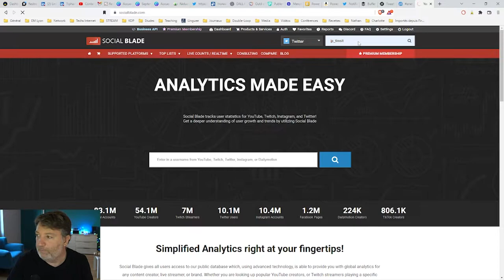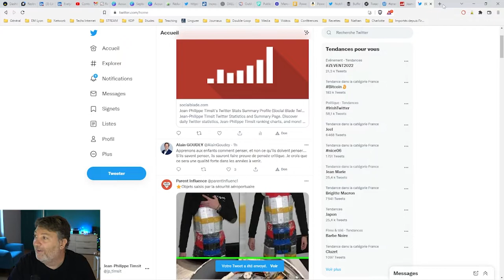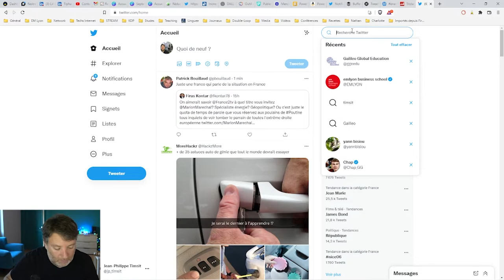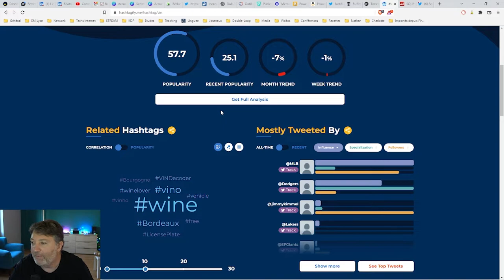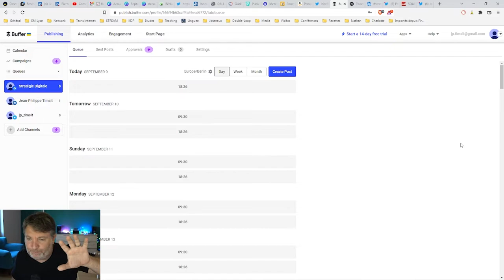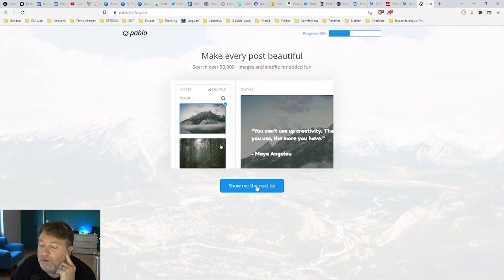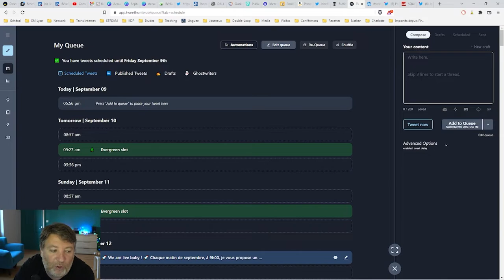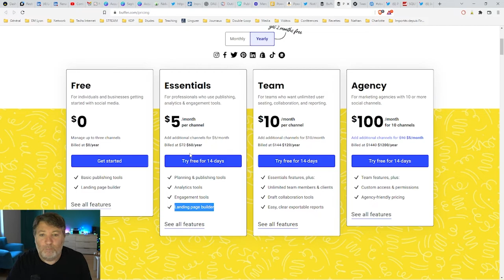Comment exploser sur les réseaux sociaux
Mindset
Méthode
Outils